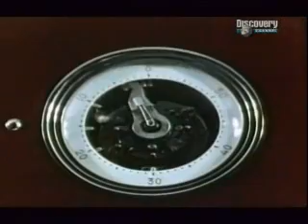Big Russian Nuclear Bomb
The Tsar Bomb :
See how mankind feel inhumanity